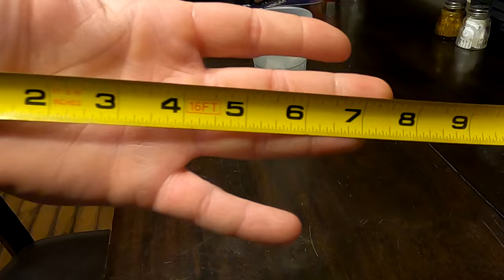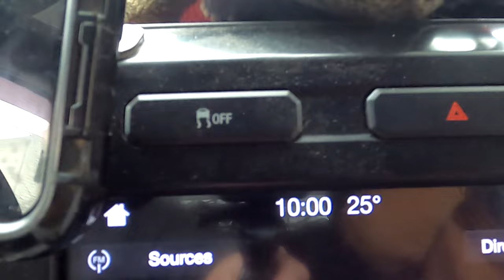Another Good Storm, Finally.....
Lets get started with our first passes on these residential driveways! We got about 8 inches of snow this day (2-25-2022). Enjoy the video!